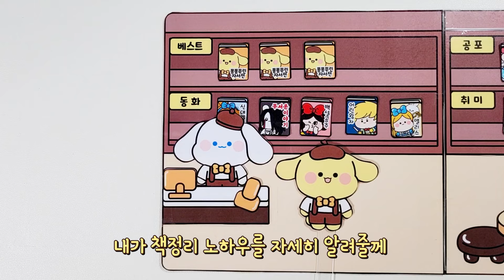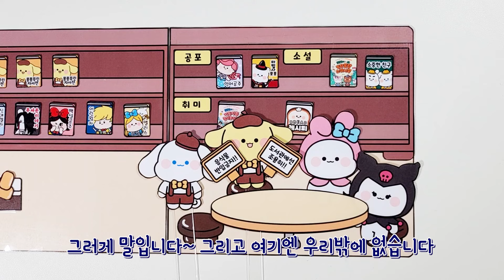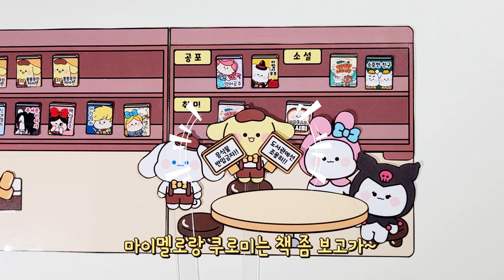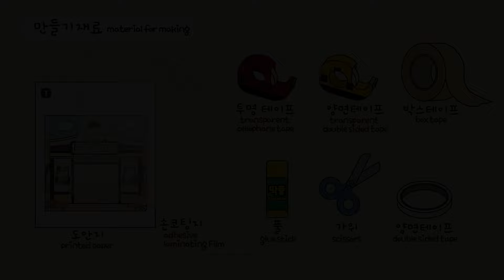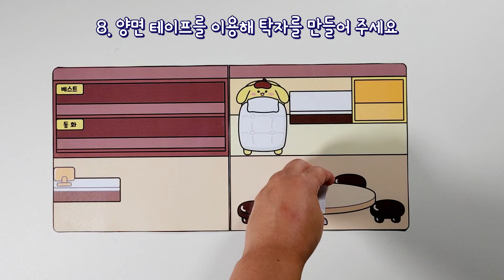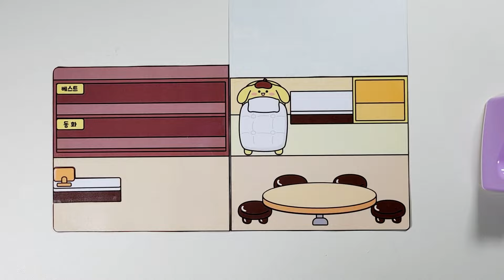도서관에서 생긴 일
뚜린이 여러분 안녕 !!!
공개 도안으로 만드는 친구들은 놀이에 나오는 도안과 차이가 있어서
도안에 있는 QR코드로 들어가면
자세한 만들기 영상을 볼 수 있답니다^^
전체 도안은 아래의 사이트에서  파일 또는 인쇄물로 구매하실 수 있습니다

♬영상챕터♬

00:00 놀이영상
04:37 만들기 시작 (코팅하기)
05:27 책 조립하기
06:25 소품 및 도안정리하기

❤️무료도안 링크 (free printble download link)❤️

*안내사항
상업적으로 이용하시거나 2차수정은 안되요!
(적발시 법적 책임을 질 수 있습니다)
퍼가실땐 꼭 출처 남겨주세요 ~ ㅎ
(요렇게 → 뚠뚠토이)
위 사항을 지켜주셔야 오래 오래 도안 공유가 가능해 집니다^^
영상제작과 도안제작에 힘이됩니다^^

For Personal and Non-Commercial Use Only.Do not republish, upload, or alter the PDF files(images).
You may be legally responsible when caught.